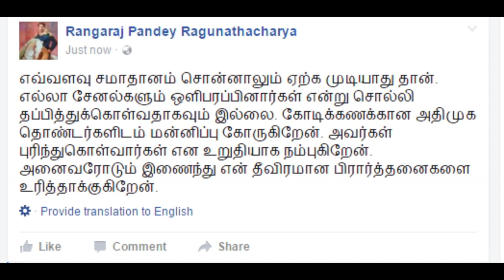அதிமுக தொண்டர்களிடம் பாண்டே மன்னிப்பு கோரினார் வீடியோ...